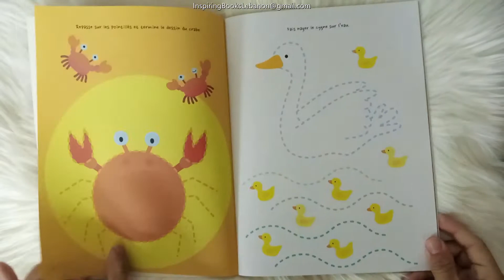Je Relie Les Points (5+) - Livre 2 - Repasser sur les lignes + Jeu à Points Jusqu' à 20